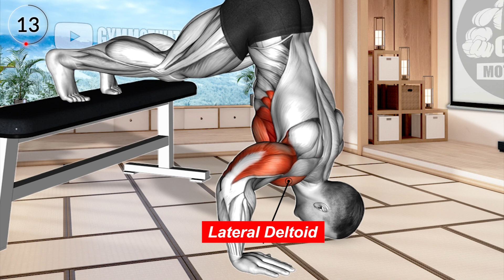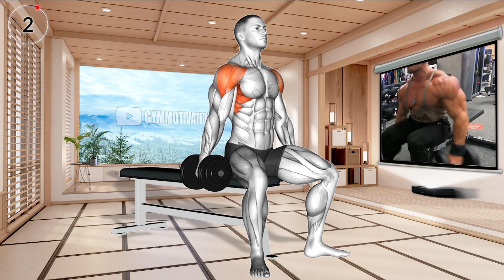7 Wide Shoulder Exercises ( fast )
7 Wide Shoulder Exercises ( fast )

0:00 Dumbbell Arnold Press
0:35 Pike Push-up (on Bench)
1:08 Incline Dumbbell Reverse Fly
1:38 Dumbbell Rear Lateral Raise
2:09 Dumbbell Seated Lateral Raise
2:40 Barbell Standing Shoulder Press
3:12 Cable Pulldown